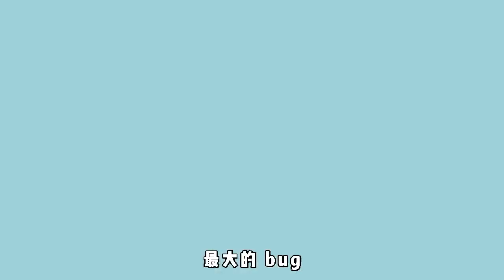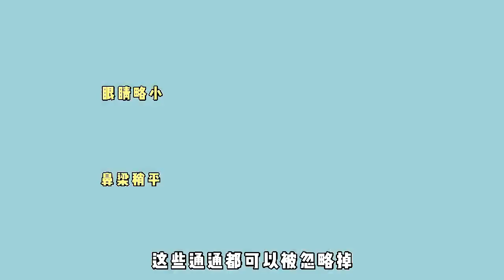And # # Chen word rose, why change the hair color